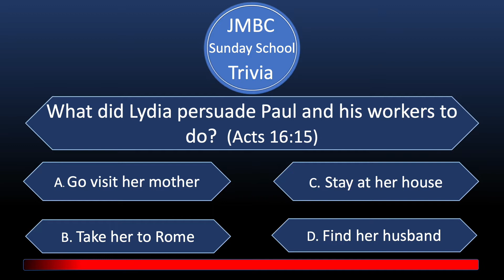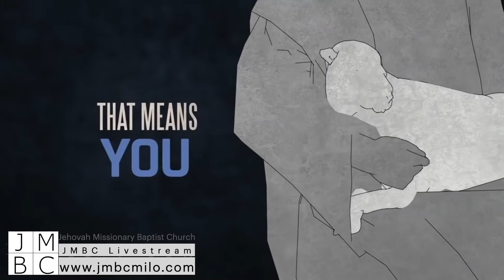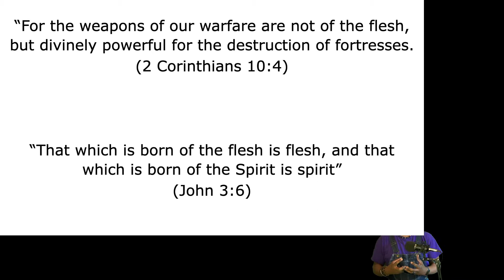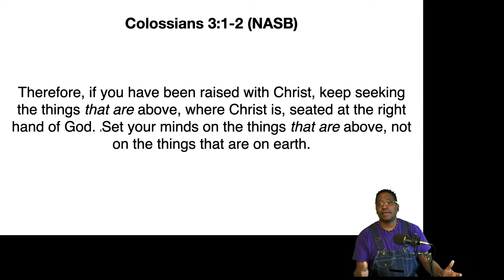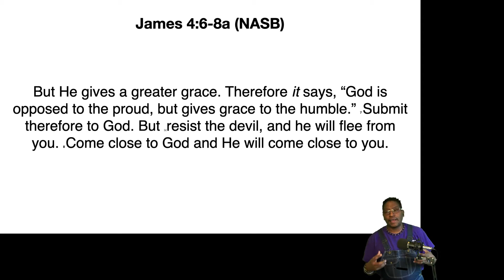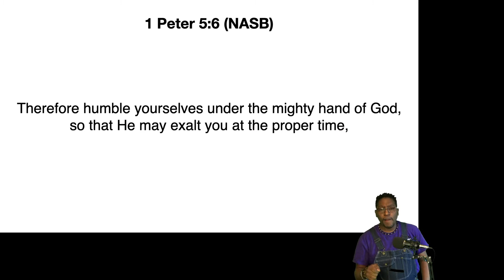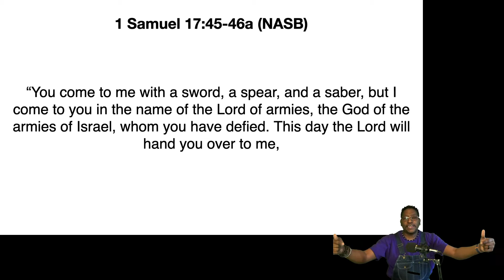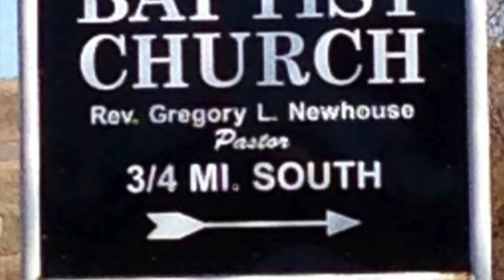JMBC Live February 28, 2021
"Greater Grace" James 4:6